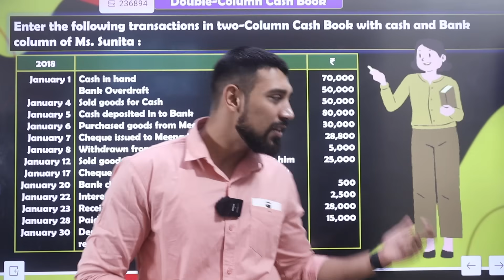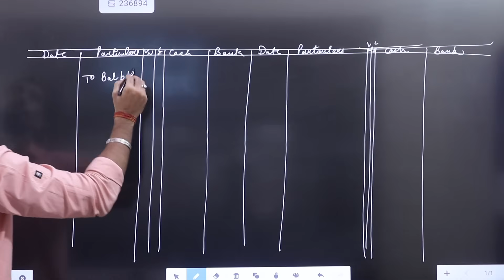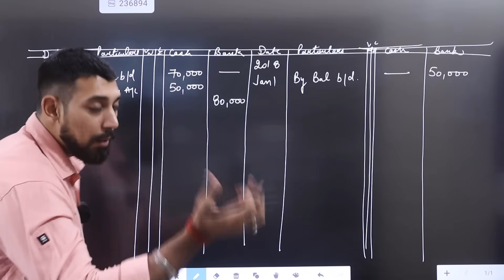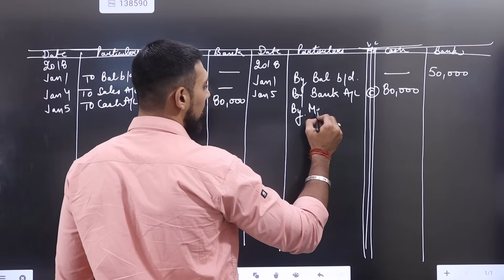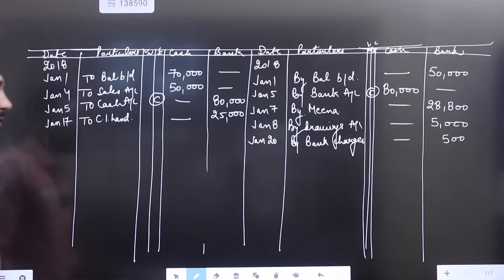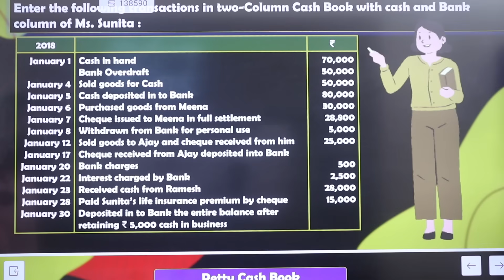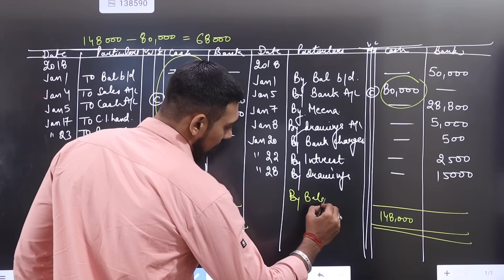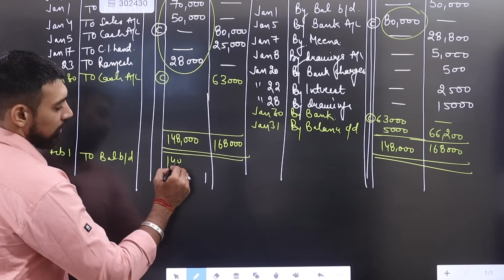Cash book Double Column | Class 11 | Important question | Part 3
In this video we are discussing about :
cash book | Class 11 | Accountancy

Much love :)
Rajat arora :)